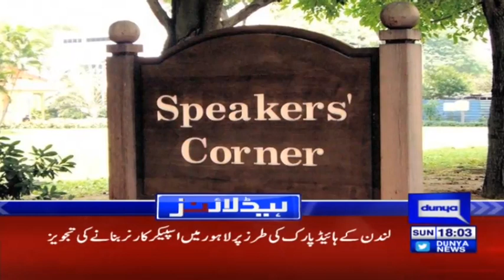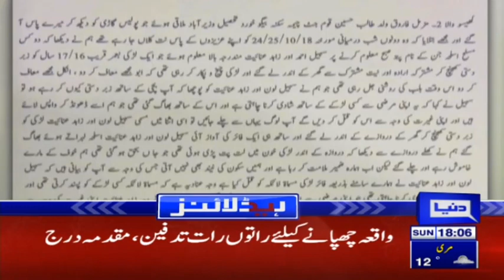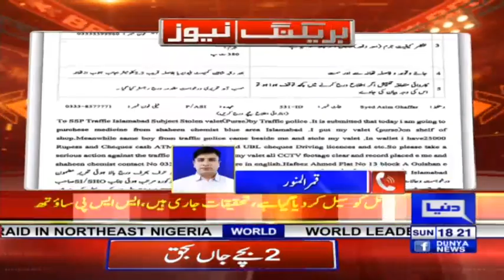Govt going nowhere, Fawad tells foes | Headlines 6 PM | 11 November 2018 | Dunya News